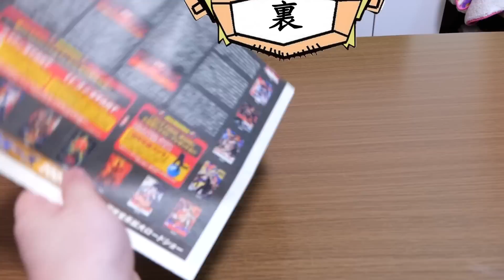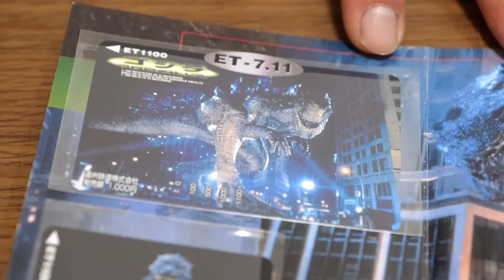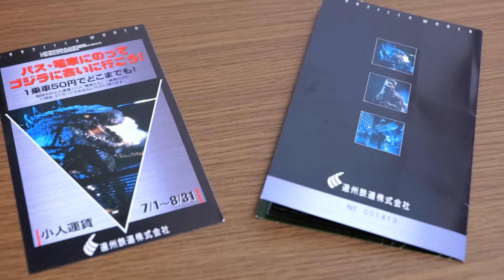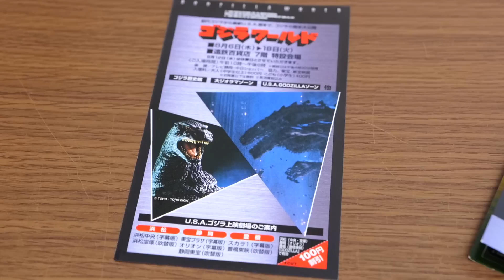ゴジラのお酒を父親と飲んでみた🍶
◎容量：720ml
◎アルコール度：16度
◎原料米：山田錦100%
◎精米歩合：50%
◎お薦めの飲み方：冷やしてワイングラスで／常温

ゴジラ　ぎわちん　Godzilla ゴジラvs純米大吟醸 実家　父親　母親　レビュー　お酒　酒造

0:00 動画スタート
6:44 激レアゴジラ商品…？？